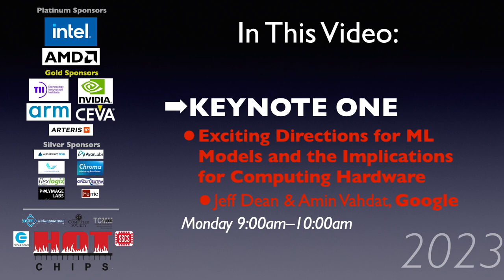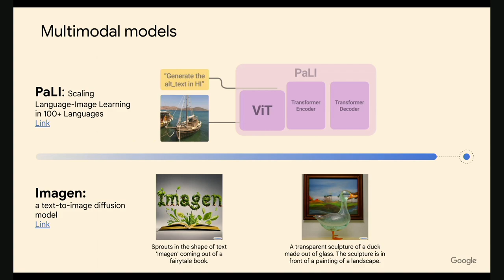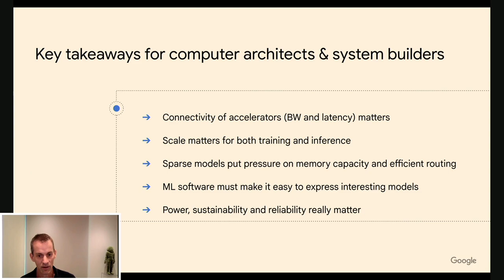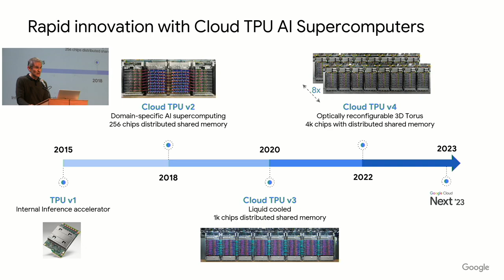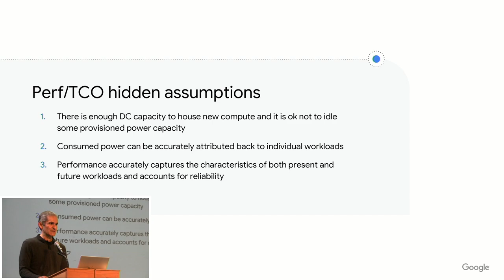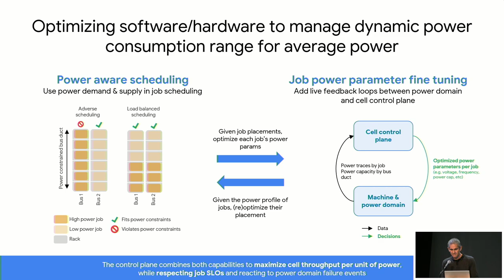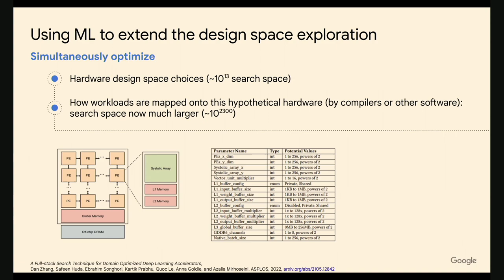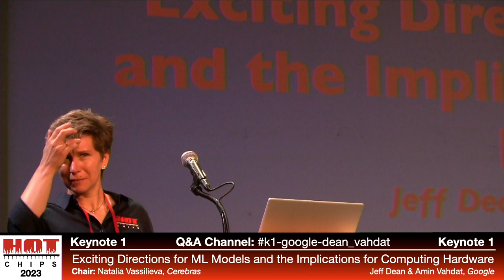HC2023-K1: Exciting Directions for ML Models and the Implications for Computing Hardware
Keynote 1, Hot Chips 2023, Monday, August 28, 2023

Jeff Dean and Amin Vahdat, Google

Jeff & Amin describe how Google is using ML models in a variety of ways to provide services to their customers.  Jeff’s portion of the talk focuses on software and the models that they are using, while Amin’s section describes the customized, highly scalable hardware that Google is building in order to allow these models to function at scale.